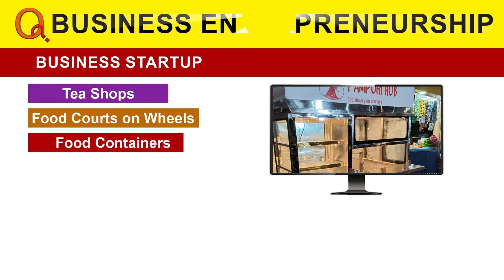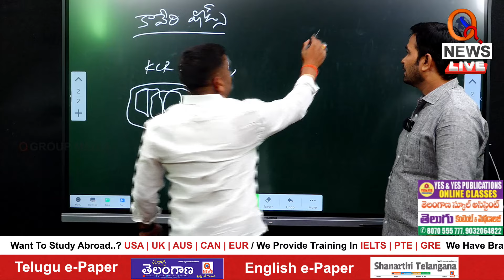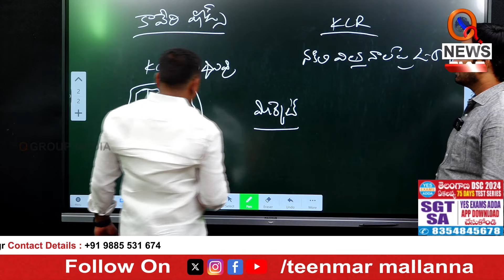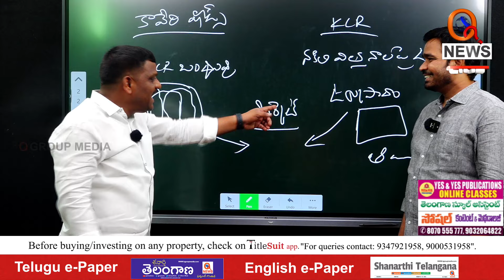కేసీఆర్ సీఎంగా ఉన్నప్పుడు నకిలీ విత్తనాల దందా ఎట్లుండెనో తెలుసా..? | Teenmarmallanna | Qnews